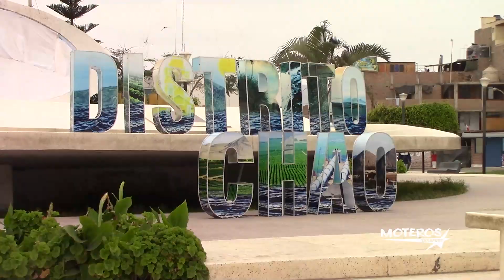MOTOCROSS en CHAO los GUERREROS la MX OPEN NOVELES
MOTOCROSS EN CHAO: LOS GUERREROS DE LA MX [OPEN NOVELES]

chao atrajo a muchos pilotos de motocross de la categoría mx noveles, ellos fueron separados por dos bloques y corrieron como los propios dioses.. los guerreros de la mx open noveles en chao, motocross extremo que fue lo mas esperado por todo el publico.

AMIGOS OBSERVEMOS A LOS AGUERRIDOS PILOTOS DE LA CATEGORIA MX OPEN NOVELES EN UNA CRIMINAL MANGA DE ESTA CATEGORIA.